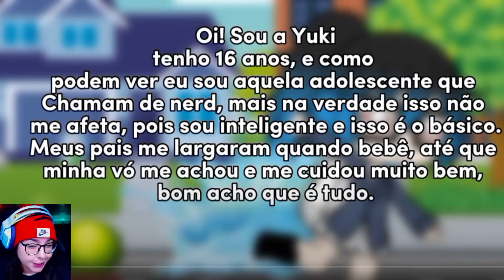UMA EX NERD ! MINI FILME GACHA CLUB